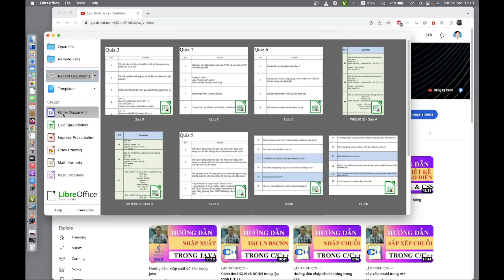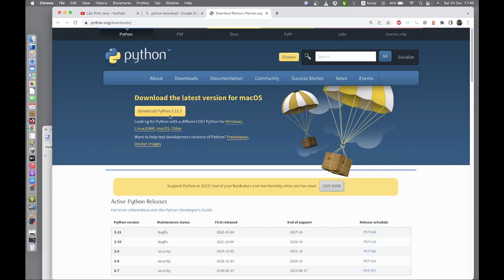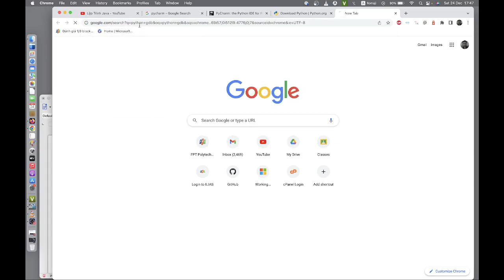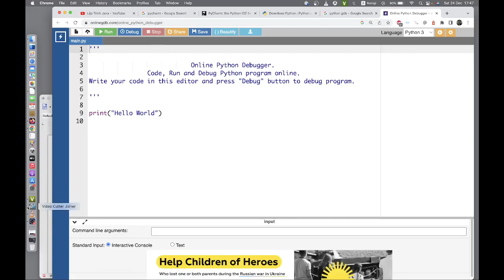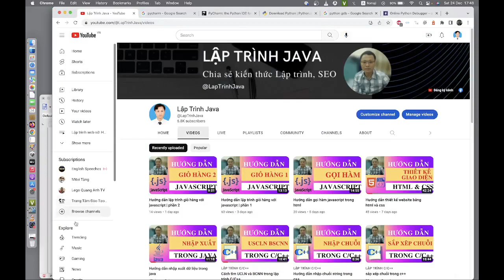Học lập trình Python | Python cơ bản | Bài 1: Tổng quan về Python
Video này @LapTrinhJava sẽ hướng dẫn cách Học lập trình Python. Ngoài phần kiến thức cơ bản, laptrinhjava cũng sẽ cung cấp các bài tập về Lập trình Python cơ bản để giúp các bạn ghi nhớ tốt hơn phần Tổng quan về Python.